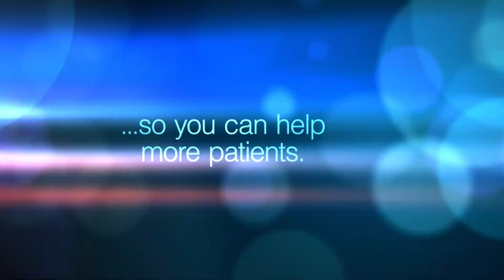GraMedica supporting HyProCure surgeons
Top foot and ankle surgeons describe how GraMedica, a leader in orthopedic devices that specializes in the correction of foot and ankle stability, provides their medical practice with the support and marketing tools in order to help more patients.